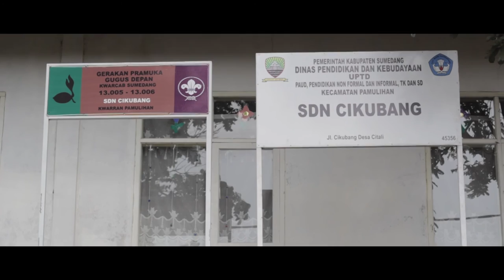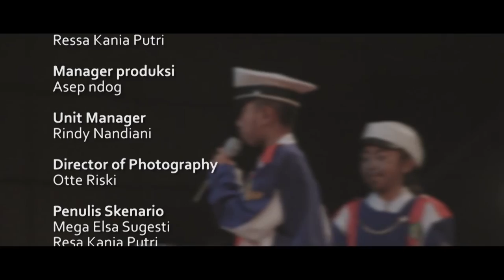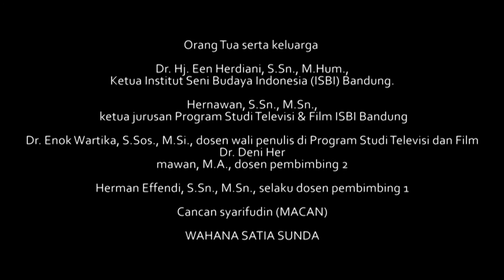SI OTONG & EMAKNYA WAKTU KECIL DI FILM LONGSER BOCAH Karya/Sutradara Kania Ressa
sebuah film dokumenter tentang perjalanan Longser Bocah bersama WSS (Wahana Satia Sunda). terimakasih buat Kania Ressa yang sudah sudi memvisualkan sedikit perjalanan longser bocah di Milangkala WSS yang Ke-2. semoga bermanfaat bagi khalayak dan semoga berkah untuk saudari Kania Ressa & All Tim yang sudah susah payah berkorban waktu, tenaga, pikiiran dan dana untuk sebuah film dokumenter ini. walau pun ini menjadi tugas Akhir perkuliahannya di Prodi Film ISBI bandung, yang terpenting bagi kami ini adalah sebuah karya besar. terimakasih.